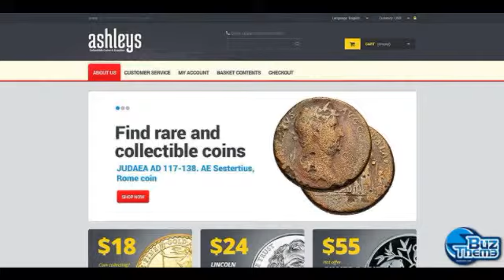Download Ashleys PrestaShop Theme by Cerberus TM PrestaShop Themes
PrestaShop Engine:
 1.5.6.0

PrestaShop Compatibility:
 1.5.x